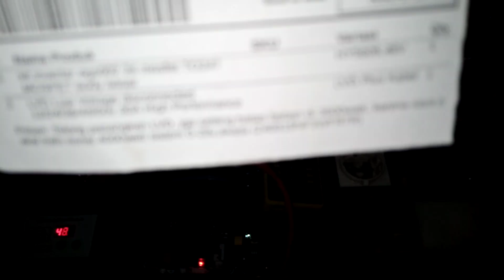240819NF3WFR7R test uji LVD digital voltage & beban KIT INVERTER PSW EGS002 TO247 24 Mosfet 48V